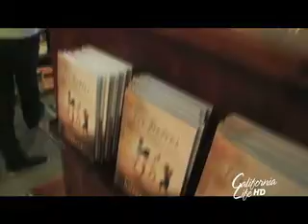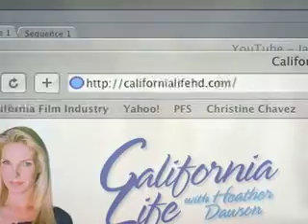Sizzle Reel - California Life with Heather Dawson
Our show highlights the people and places that make this state a powerhouse of culture, landscapes, technology and personality.  With a positive twist on local news, California Life delivers stories audiences have been looking for  relevant news that enhances their lives.

We are currently airing in Southern California and Monterey.  Our goal is to get distribution throughout the state.  California Life covers the entire state:  from the Sequoias to the State Capitol; Big Sur to Palm Springs; Death Valley to Mt. Whitney, and Laguna Beach to the American River.